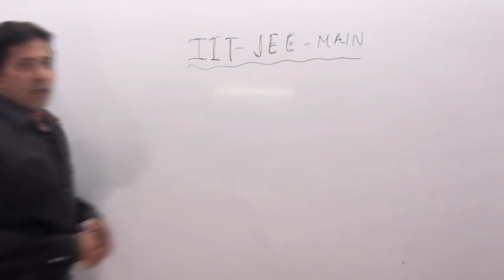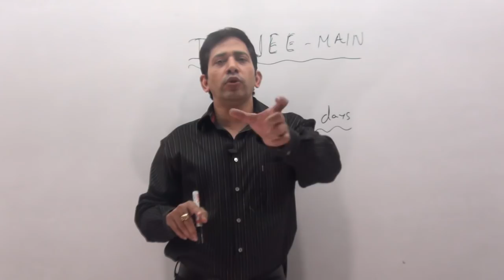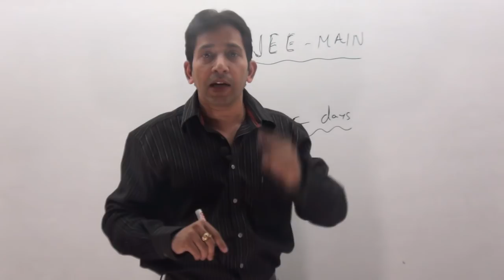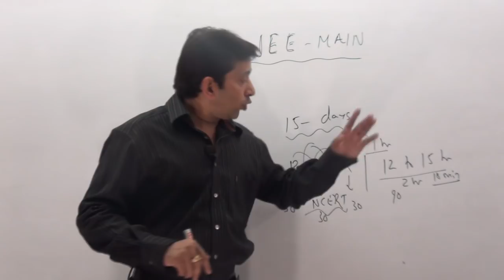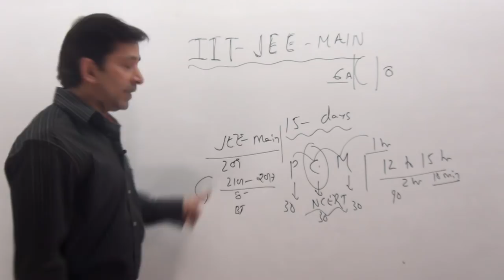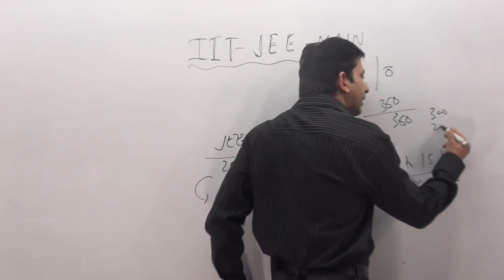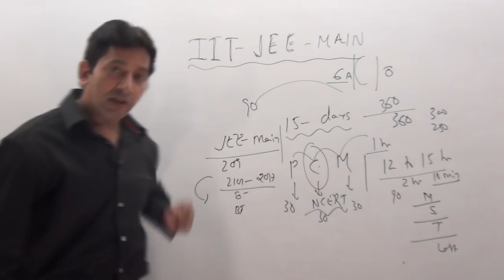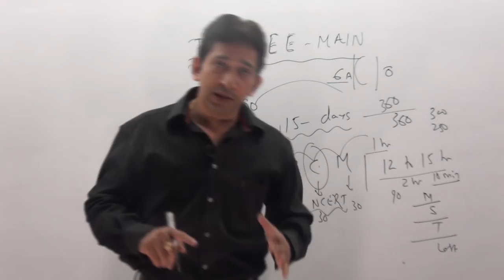How to prepare IIT JEE in 15 days- Tips & Tricks